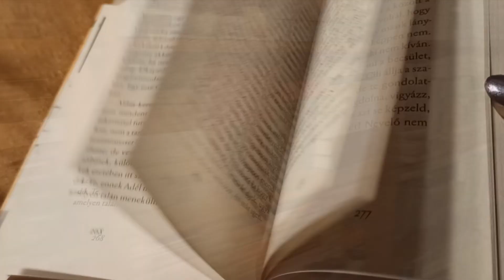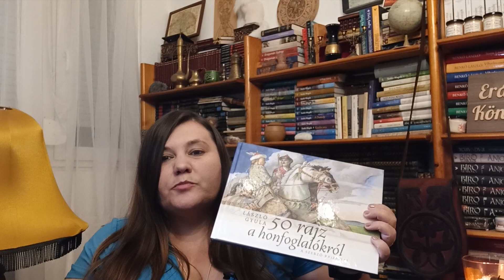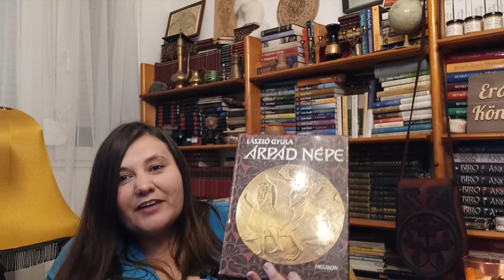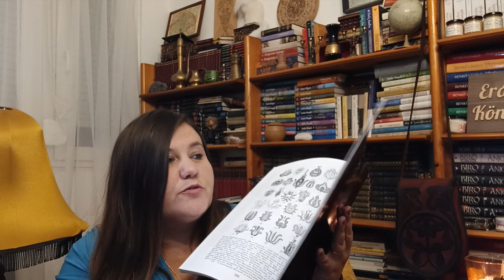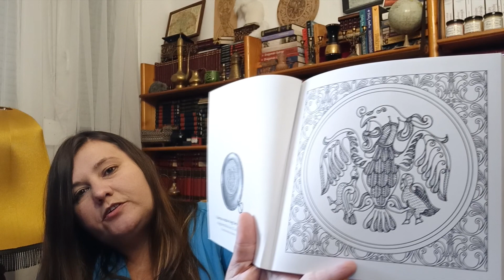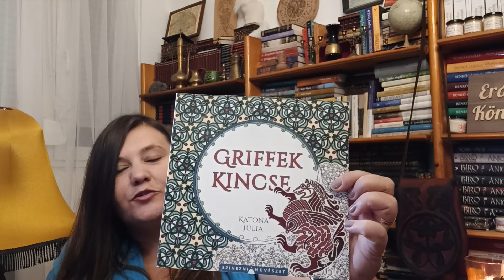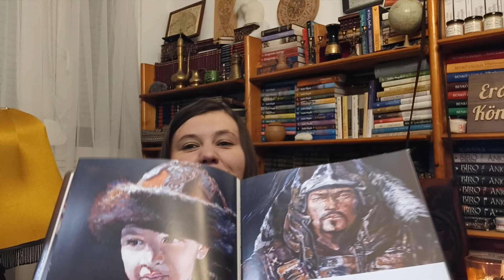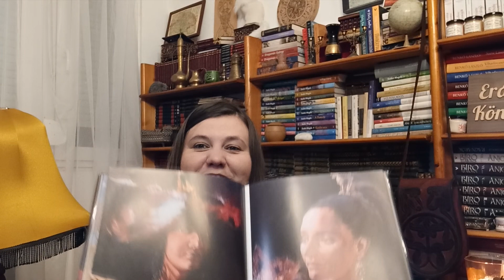Könyvajánló a magyar őstörténethez II. rész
Sziasztok! A Kurultáj élménybeszámolóm után többen megkerestek, hogy ajánlanék-e még könyveket a magyar őstörténethez, ezért gondoltam, hogy csinálok egy második részt is ennek a videónak.

00:00 Bevezető
00:12 Intro
00:34 László Gyula -50 rajz a honfoglalásról
02:09 László Gyula - Árpád népe
03:44 Huszka József- A magyar turáni ornamentika története
06:03 Katona Júlia - Griffek kincse
08:39 Pataky László - Gélyse kiskán
10:50 Kertai Zalán- Atilla unokái
13:10 Lezárás

Ha valamelyik könyvet már olvastátok mindenképpen írjátok meg nekem.

Zene:
Intro & outro :

A videó közben pedig:
Shamanic Meditation Music for Stress Relief | INDOOR MANTRA